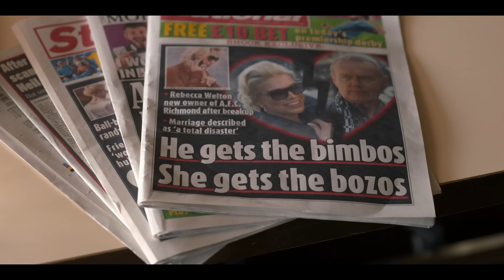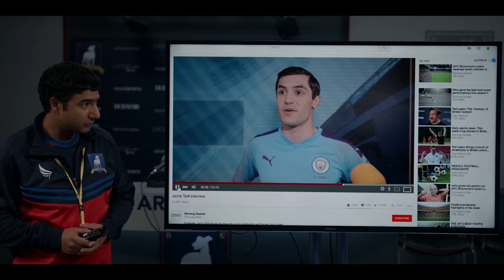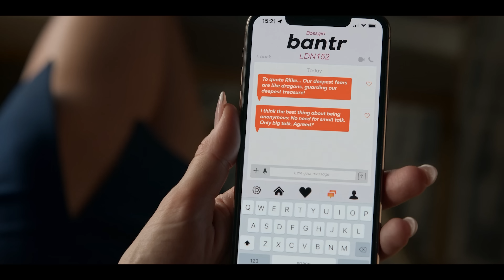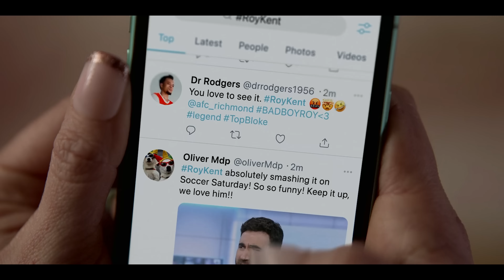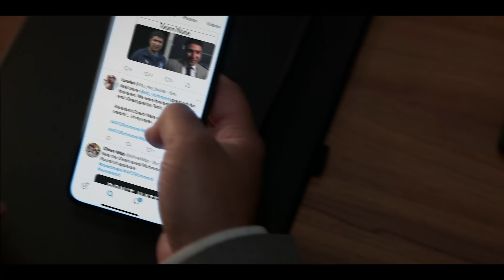TED LASSO Season 1 & 2 Recap | Everything You Need To Know Before Season 3 | Apple Series Explained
Get ready for Ted Lasso season 3 on Apple TV Plus!

Ted Lasso, an American college football coach, is unexpectedly recruited to coach a fictional English Premier League soccer team, AFC Richmond, despite having no experience coaching soccer. The team's owner, Rebecca Welton, hires Lasso hoping he will fail as a means of exacting revenge on the team's previous owner, her unfaithful ex-husband. However, Ted's charm, personality, and humor begin to win over Rebecca, the team, and those who had been skeptical about his appointment.

Ted Lasso stars Jason Sudeikis as Ted Lasso, Hannah Waddingham as Rebecca Welton, Jeremy Swift as Leslie Higgins, Phil Dunster as Jamie Tartt, Brett Goldstein as Roy Kent, Brendan Hunt as Coach Beard, Nick Mohammed as Nathan Shelley, Juno Temple as Keeley Jones, Sarah Niles as Dr. Sharon Fieldstone, Anthony Head as Rupert Mannion, Toheeb Jimoh as Sam Obisanya, Cristo Fernández as Dani Rojas, Kola Bokinni as Isaac McAdoo, Billy Harris as Colin Hughes, James Lance as Trent Crimm.

This is a recap of some of the biggest and best moments from Ted Lasso season 1 and Ted Lasso season 2 to prepare you for Ted Lasso season 3!

ted lasso season 1 2 3 recap ending explained
ted lasso series recap